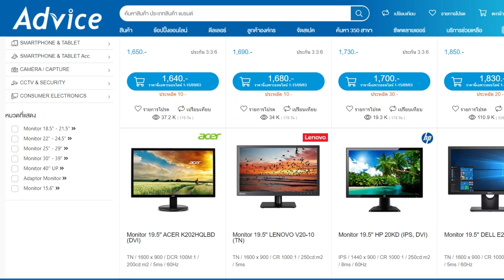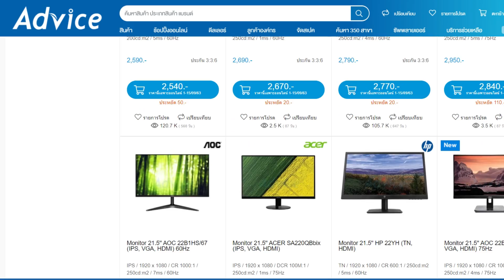The Forest : เนื้อเรื่อง (เอาแบบย่อๆ)